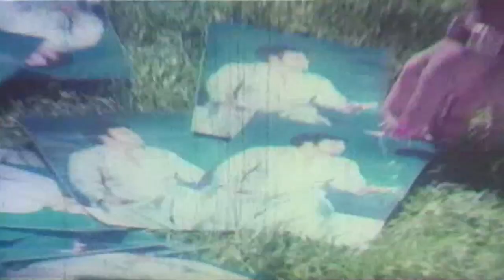Babai Abbai Movie Songs || O Priyaa || Balakrishna || Anitha Reddy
Balakrishna - Anitha Reddy and Suthi Veerabhadra Rao's Babai Abbai Movie - O Priyaa Song with HD Quality
Banner - Ushodaya Movies
Star Cast - Balakrishna, Anitha Reddy, Suthi Veerabhadra Rao, Suthivelu, Rallapalli, Nirmalamma, Radha Kumari, Srilakshmi, Kakinada Shyamala (Pavala Shyamala), Bhanu, Potti Prasad, Satti Babu, Tham, K.K. Sharma, Chitti Babu, Rambabu
Director of Photography - S. Gopala Reddy
Editing - Goutham Raju
Dialogues - Jandhyala
Singers - S.P. Balasubramanyam, S. Janaki, Ramesh, Anitha Reddy, Srinivasa Chakravarthy
Producer - S. Sudhakara Reddy
Written - Direction - Jandhyala Subramanya Sastry
Release - 1984